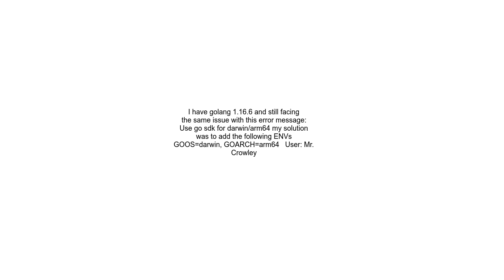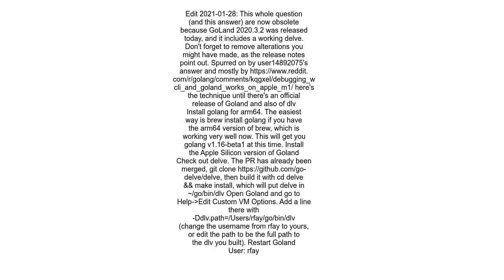GoLand on Apple Silicon can not debug golang project